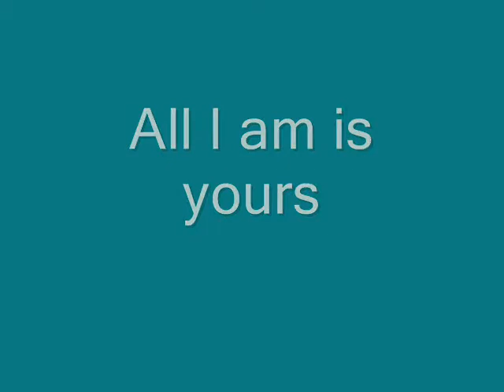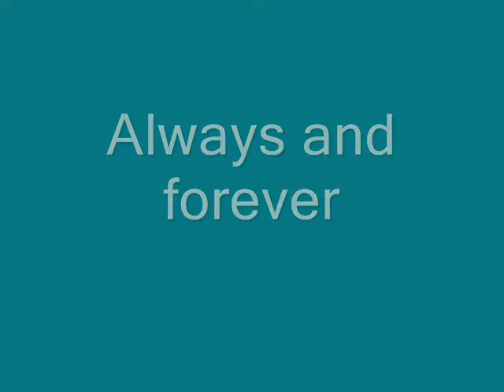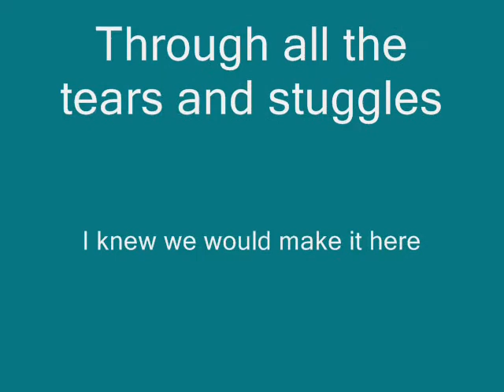Piper and Leo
Leo and Piper :)
Meant for each other
laundry room- avetts